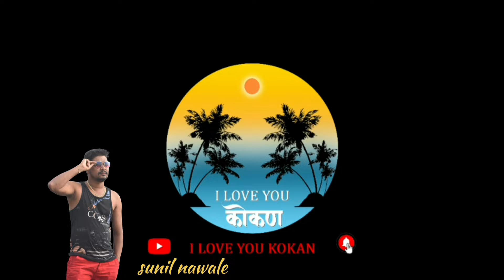मालाडला आप्पापाडा झील वर मित्रांन सोबत फुल्ल धमाल | पर्यटकांना सतर्क राहण्याचा दिला इशारा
माझ्या जिवाच्या जीव लगानो♥️ मित्रांनो आपल्याला हा विडिओ आवडला तर नक्की LIKE करा आपल्या मित्रा मंडळींना SHARE करा, आणी तुमच्या हक्काच्या (आय लव्ह यु कोकण ) You Tube चॅनेल ला SUBSCRIBE करा.
                   🙏🙏 धन्यवाद 🙏🙏